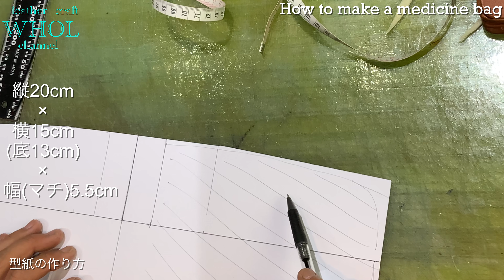【レザークラフト】バイカーズギア！型紙から作るメディスンバッグの作り方 。How to make a medicine bag ★Leather craft WHOL Style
★レザークラフトWHOL(フール)は「長年使える強さ＆使いやすい製品」をコンセプトに手縫いで作るレザークラフトショップです。レザークラフトの技術や情報、cowboy＆Indianの世界を発信していきます！

※今回はコメントにお答えしてバイカー必須アイテム メディスンバッグの作り方をご紹介！ 使い出すと手放せなくなるウェストバッグです。 動画を参考にして頂いてぜひかっこいいメディスンバッグを作ってください٩(ˊᗜˋ*)و

☆バイカーズギア！メディスンバッグの紹介＆解説  ★オーダー製品の紹介動画

★WHOL製品の購入はこちらから٩(ˊᗜˋ*)و
WHOLオンラインショップ

☆SNSでWHOLの製品を見たい方はこちらから٩(ˊᗜˋ*)و
WHOL Instagram

◎これからレザークラフトを始める方にWHOLがオススメする工具セット
レザークラフト基本工具セットS